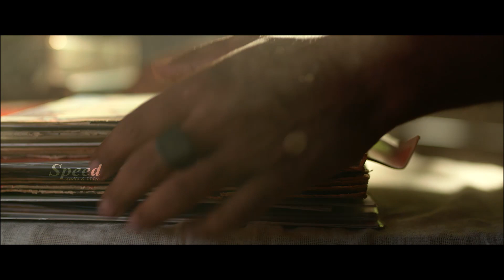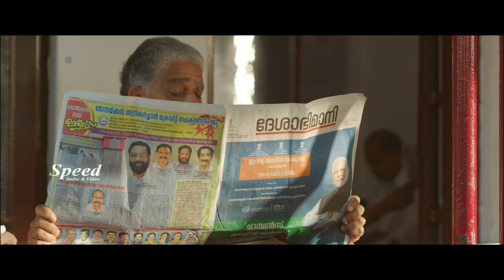Latest Odia Dubbed Movie Scene | Odia Movie Action Scene | Underworld Odia Movie Scene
Under World is a Odia  Dubbed gangster film directed by Arun Kumar Aravind, written by Shibin Francis and starring Asif Ali, Samyuktha Menon, Farhaan Faasil, Mukesh, and Jean Paul Lal in the lead roles.The film was released on 1 November 2019 and received mixed reviews from both the audience and critics but became a flop at the box-office

Premise
Stalin and Majeed are two young gangsters who want to earn quick money through any means possible. However, things take a turn when they cross paths with Padmanabhan and Solomon.

Cast
Asif Ali as Stalin John
Farhaan Faasil as Majeed
Mukesh as Padhmanabhan Nair
Samyuktha as Aishwarya
Jean Paul Lal as Solomon
Nishanth Sagar as Mani
Srikant Murali as Potti
Meghanathan as Shahul Hameed
Arun Cherukavil as Sadasivan
Muthumani as Adv. M. Padmavathi
Sreelakshmi as Stalin's mother
Meghanathan as Mehboob